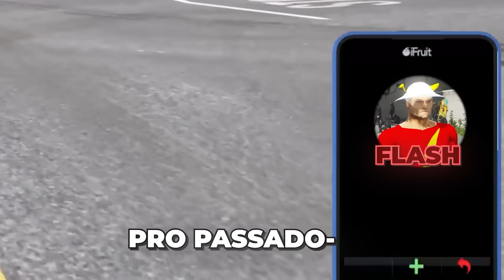+5 FORMAS DE EVOLUIR O FRANKLIN para os +PODEROSOS DO GTA 5!!